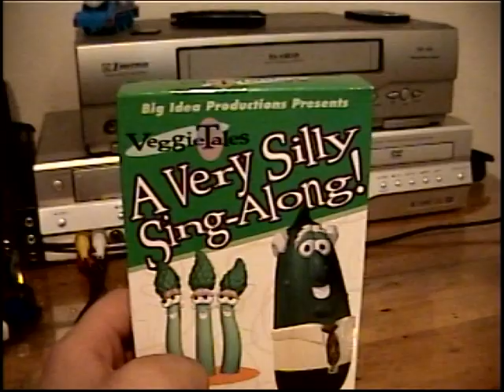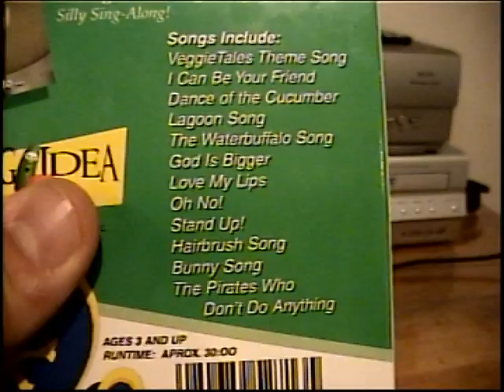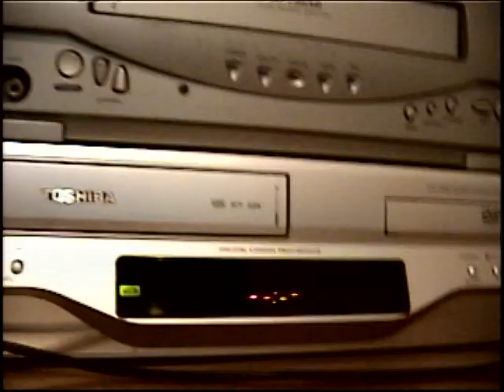Exciting news #4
I got this brand new 1997 EVERLAND entertainment VHS of Veggietales a very silly sing along from eBay. I also have not done an exciting news videos since before the pandemic and I decided to do one again.